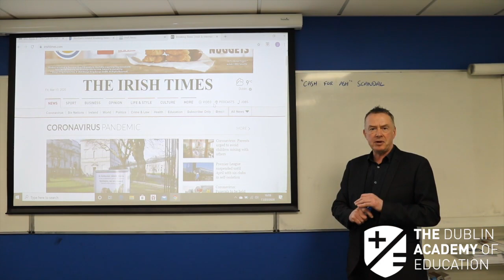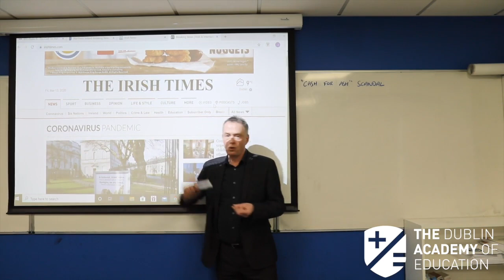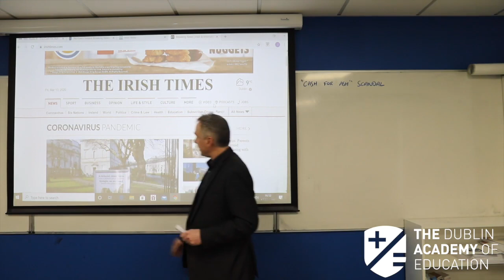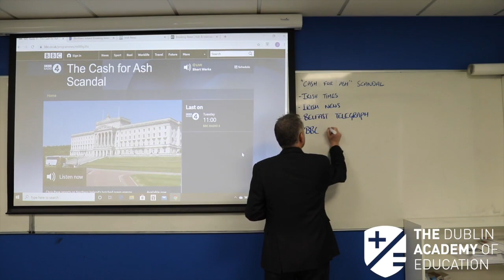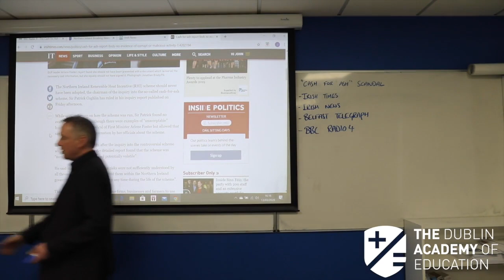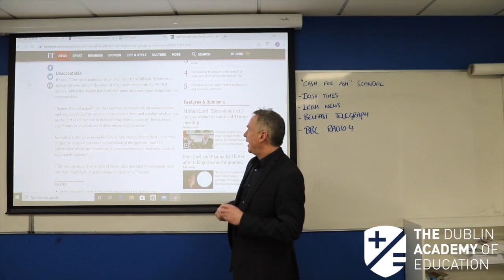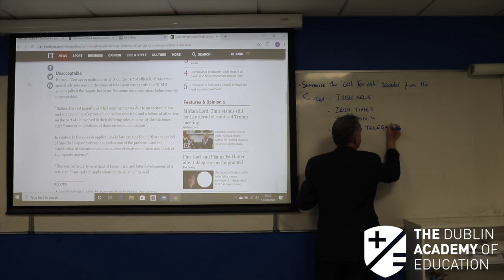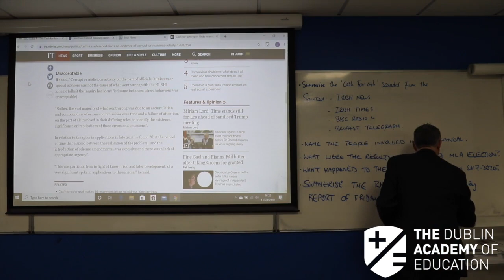5th Year - Politics (H) - Northern Ireland - The Cash for Ash Controversy - John Kilroy